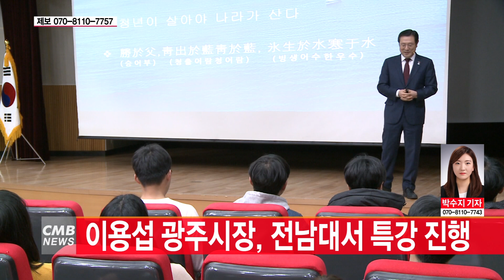[광주뉴스] 이용섭 광주시장, 전남대서 특강 진행